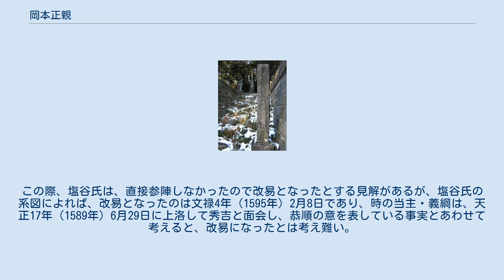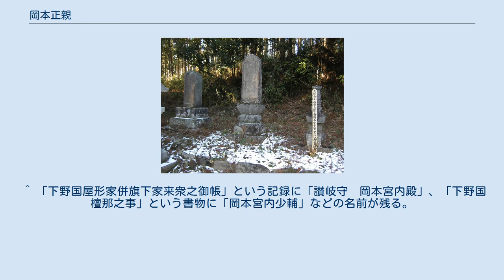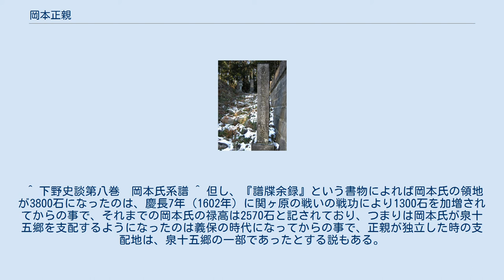岡本正親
岡本正親公の墓所。
向かって右端が、正親公と妻の墓。
真ん中が正親の子照富と正富、正親の養子である岡本義保の墓、左端が義保の弟、岡本保忠の墓。
 岡本 正親（おかもと まさちか）は、下野国出身の戦国時代の武将。
紀清両党の片割れである芳賀氏の庶流岡本氏出身。
 居城は、現在の栃木県矢板市大字上太田小字古城にある松ヶ嶺城。
誕生もこの城と伝わる。
下野国塩谷郡の国人領主の塩谷氏の重臣岡本正重の子として生まれ、父・正重が天文14年（1545年）10月に佐久山にて討死（天文18年（1549年）9月29日説もあり）すると、家督を継ぎ、岡本家の当主となる。
 なお、正親については、岡本家の系図では、初代富高から数えて5代目の当主としているが、正親の祖父、3代目に当たる重親と、その父に当たるとされる2代目の正高の親子関係が年代的に見て成立しないため、正親を5代目とすることには、かなりの疑いがある。
 岡本家は、祖父・重親以来、代々塩谷氏の重臣であったが、正親の代には、正親の姉が主君塩谷義孝の側室となって長子義通を生み、正親は自分の娘を義通に嫁がせていたため、義孝の家督を継いだ義孝の正室の子である義通の弟・義綱に疎まれ、一時、実質的な追放の形で塩谷の地を追われる。
 追放後、正親は、照富と正富の2人の子と共に皆川広照に仕えるが、天正12年（1584年）5月7日、北条氏と佐竹・宇都宮の連合軍が戦った佐野沼尻の戦い（越名沼の戦い等とも呼ばれる）において正富・照富が討死し、落胆した正親は、2人の亡骸を大中寺に葬り、その菩提を弔うためにそのまま出家し、梅屋と称して高野山に向かう。
 この際、「塩谷軍記」によれば、高野山に立ち寄った後、京都で隠遁生活をしていた正親は、かつて奥州遊覧の途中で盗賊に襲われ難儀していたところを助けた京の謡曲師道慶と再会し、この道慶のつてにより豊臣秀吉との面会が叶い、この秀吉の後ろ盾を得て、正親は、塩谷家臣として復帰する事が出来たという。
この話の真偽は不明だが、事実、正親は塩谷家臣として復帰し、この時、正親は、秀吉が北条氏を攻める際には必ず参陣すると誓ったとされ、小田原征伐では、塩谷家の名代として参陣している。
 そして、この功が認められて、正親は秀吉より所領泉15郷3800石を安堵され塩谷氏から独立する。
この際、塩谷氏は、直接参陣しなかったので改易となったとする見解があるが、塩谷氏の系図によれば、改易となったのは文禄4年（1595年）2月8日であり、時の当主・義綱は、天正17年（1589年）6月29日に上洛して秀吉と面会し、恭順の意を表している事実とあわせて考えると、改易になったとは考え難い。
ただ、塩谷家には所領の加増はなく正親が独立したため、塩谷氏にとっては、実質的な減封となったことは確かである。
 なお、正親及び岡本氏が完全な塩谷氏の家臣ではなく、宇都宮氏との両属関係にあったとする見方がある。
これは、同族と推定される岡本宗慶が宇都宮広綱の重臣として活動しており、正親の一族も単なる陪臣であったとは考えにくく宇都宮氏から塩谷氏の行動を監視する役目を命じられていたとするものである。
しかし、小田原征伐に先立って正親が直接秀吉より安堵を得た時点で豊臣政権の直臣となったために塩谷氏や宇都宮氏との主従関係からは切り離されて両氏の改易後もそのまま所領を安堵されたと考えられている。
 正親は、塩谷氏から独立すると、天正19年（1591年）2月、居城を松ヶ嶺城の北東2、3kmほど離れた現在の栃木県矢板市大字東泉小字高城の松頭山にあった泉城に移し、慶長2年（1597年）頃、泉城が改修を終えると松ヶ嶺城を廃城とした。
さらに、この年の12月、亡くなった2人の子のために新たに鏡山寺という菩提寺を立て、それまでの菩提寺であった慈光寺に代わり、新たな菩提寺としている。
 正親は、嫡子を失ったため、姉の子であり娘婿である義通の子、義保、保真、保忠を岡本家の養子に迎え、義保に岡本家の家督を譲る。
そして、自らは泉城の南の荒井の地に隠居屋敷を建て住み、慶長7年（1602年）8月9日に75歳で没する。
 ^ 「下野国屋形家併旗下家来衆之御帳」という記録に「讃岐守　岡本宮内殿」、「下野国檀那之事」という書物に「岡本宮内少輔」などの名前が残る。
 ^ 下野史談第八巻　岡本氏系譜 ^ 但し、『譜牒余録』という書物によれば岡本氏の領地が3800石になったのは、慶長7年（1602年）に関ヶ原の戦いの戦功により1300石を加増されてか...